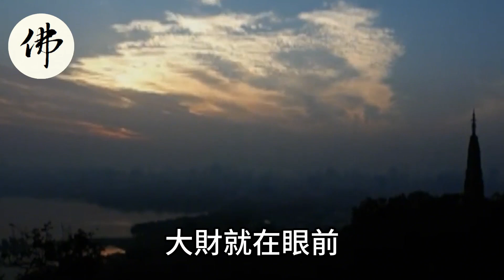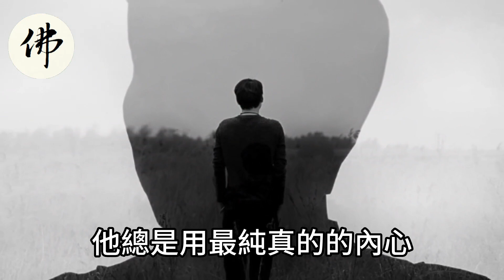大財就在眼前！這六大生肖五月一定不要錯過！看一看好運來，轉一轉沾財氣！5168我一路發！【佛之緣】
大財就在眼前！這六大生肖五月一定不要錯過！看一看好運來，轉一轉沾財氣！5168我一路發！